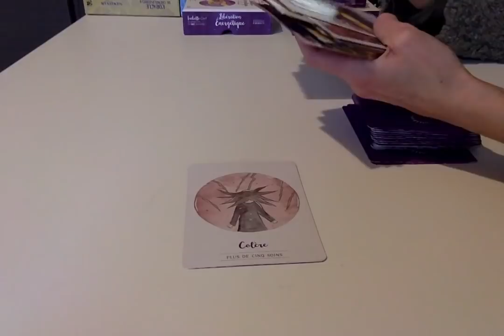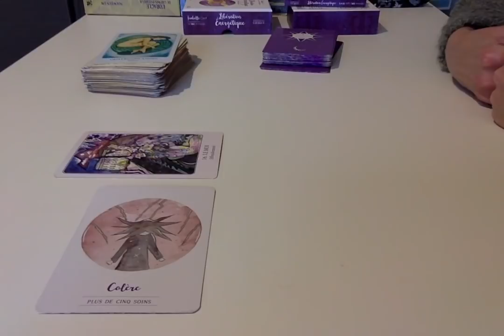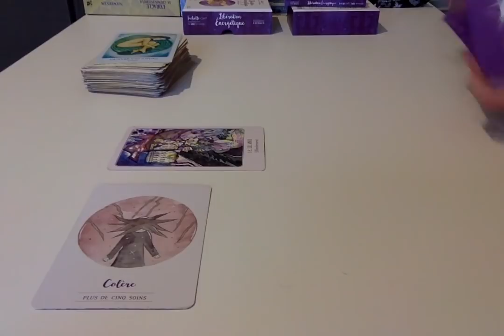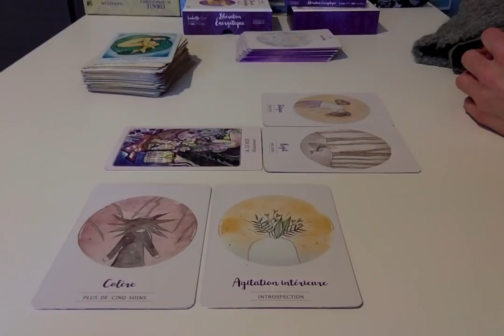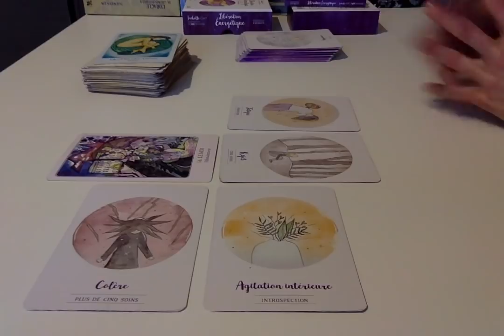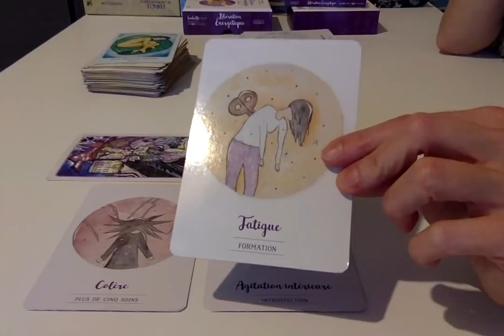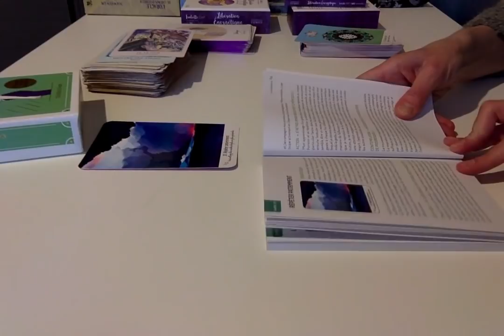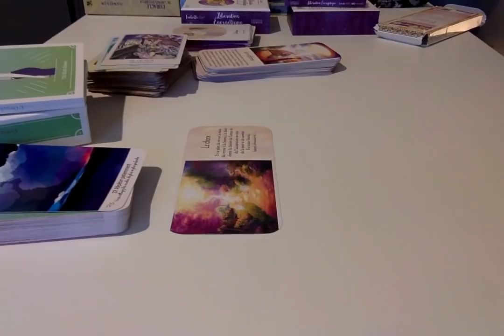L'Importance des Lieux : S'y rendre pour Vivre l'Evidence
- La « Légende Personnelle » aussi nommée Lecture Soin
- Le Soin sur mesure

* Soin du chakra Sacré : nettoyer et équilibrer ce chakra, accueillir sa force de Vie

* Soin du chakra du Plexus solaire : nettoyer et équilibrer ce chakra, faire la paix avec sa dignité

* La méditation de l’Être Spirituel : accueillir ses capacités et sensibilités

* Soin de Visualisation : se connecter à son pouvoir créateur

* Le soin de l’intégrité : permettant de s’aligner un peu plus encore à sa Vérité de coeur

* Le soin de la Trinité : harmoniser son Âme, son Esprit et son Coeur

* Le soin du chakra de la gorge : fluidifier les pensées afin d'affirmer un peu plus encore sa Vérité de cœur, en toute authenticité

* Le soin du chakra Racine : apporte équilibre, stabilité, confiance, ancrage et engagement

* Soin « A la conquête du Monde » : invitation à l’ancrage, au centrage nécessaire afin de créer et matérialiser les intentions et actions

* Soin « A de(ux)main(s) Masculin » : soin dédié aux hommes et au Masculin en Soi, voyage au coeur de leurs émotions pour une libération de celles-ci et une réceptivité « décomplexée » de leur sensibilité

* Soin « la lumière blanche » : offre la possibilité d’instaurer en Soi un filtre « magique » quant aux pensées traversées. Cela permet d’effectuer un tri sélectif de la pensée afin de se sentir plus libre dans les choix et prises de décisions qui sont alignés avec Soi

* Soin « L’origine du Monde » : activation puissante des codes de lumière que nous détenons déjà en nous, des informations Christiques. Accompagnement à l'accouchement des enfants que nous sommes, donnant naissance à l'Unité, Un, car né que nous incarnons. Ce soin reconnecte aux Origines du Monde et purifie toutes mémoires en lien

* Soin Acte de Paix. Ce soin offre de requalifier tout ce que tu es et estimes Être afin d'en imprégner l'ensemble de tes cellules. Cet acte de paix formulé est le signe, l'information, de ton entrée en ton Centre Unifié.
Puisses-tu alors collaborer pleinement à Tout ce que tu es et t'élancer vers    Demain, en Paix et Pleine Conscience

Avec amour,
C*